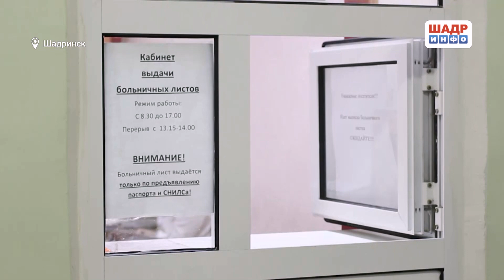Шадринская детская больница участвует в проекте «Бережливая больница» (2018-12-16)